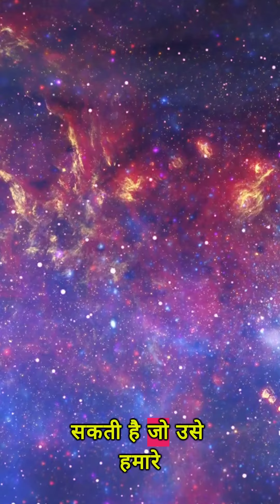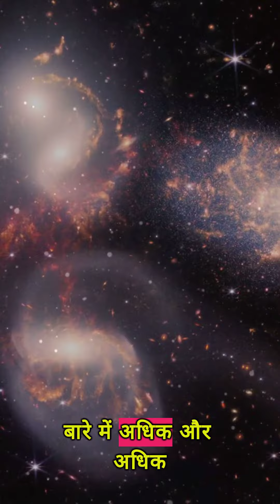killer of two galaxies || दो आकाशगंगा का हत्यारा ?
In this video, we're exploring the killer of two galaxies – a phenomenon that happens when two galaxies collide. We'll be looking at this fascinating topic in a short YouTube video, followed by a discussion in the comments section. So if you're curious about what happens when galaxies collide, be sure to check out this video!

In this video, we take a look at the killer of two galaxies- a black hole! This mysterious object is so strange and interesting that we just had to share it with you!We discuss what a black hole is, how it affects our universe, and some of the most interesting facts about this mysterious object. If you're interested in space science or just want to learn something new, then watch this killer of two galaxies video!In this killer of two galaxies video, we'll take a look at the elliptical galaxy NGC 4993 and the spiral galaxy M81.NGC 4993 is a killer of two galaxies, meaning that it has destroyed two similar neighboring galaxies. M81 is a spiral galaxy, meaning that it has stars moving around a central point.We'll discuss the features of these two galaxies and how they differed from one another.